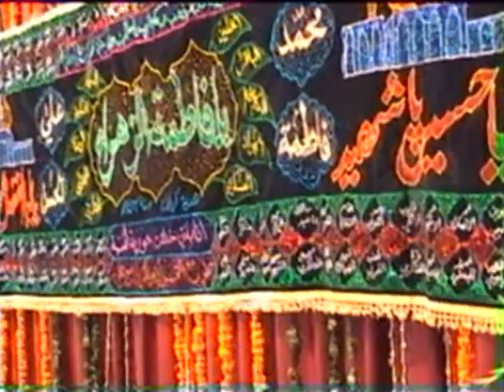Ye Kahna Ghalat Hoga (Amir Hasan)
Recited by Janab Amir Hasan @ aiwan-e-Ghalib in Jasn-e-Noor  2004